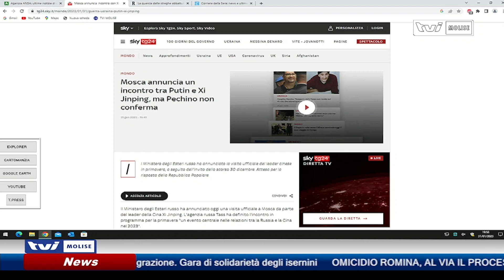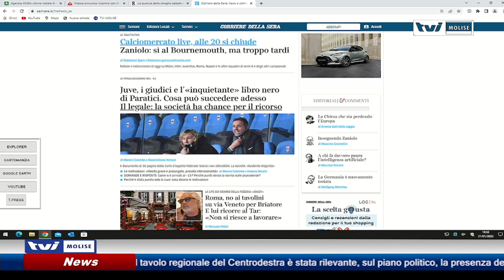𝗔𝗚𝗚𝗜𝗢𝗥𝗡𝗔𝗠𝗘𝗡𝗧𝗢 𝗦𝗘𝗥𝗔𝗟𝗘 𝗗𝗘𝗟 𝟯𝟭 𝗚𝗘𝗡𝗡𝗔𝗜𝗢 𝟮𝟬𝟮𝟯